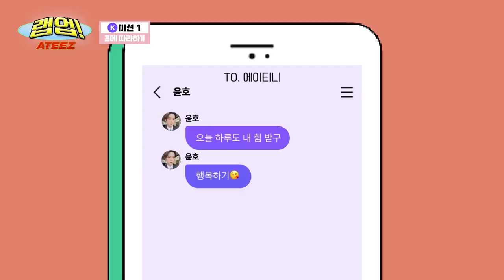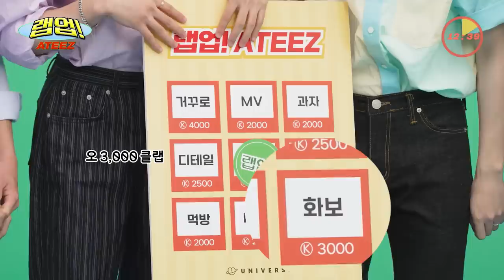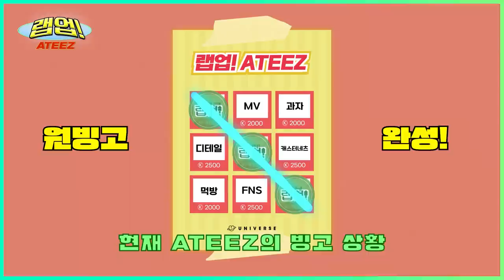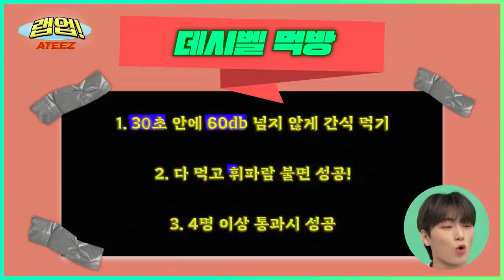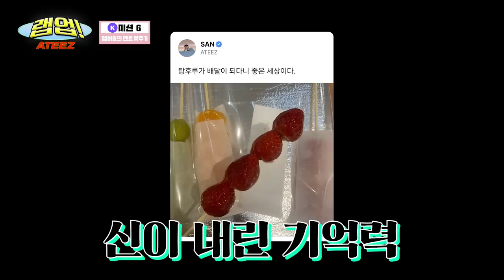(sub) [Ep.3] 에이티즈의 유니버스 랩업! 울 티즈 좀 보세요 W😮W | 🎮랩업! ATEEZ🎮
🎮랩업!🎮 [ATEEZ 편]

에이티즈가 직접 '랩업!' 해보는 유니버스 속 에이티즈🔍

📂 𝗨𝗡𝗜𝗩𝗘𝗥𝗦𝗘 💜
└📁𝗨𝗡𝗜𝗩𝗘𝗥𝗦𝗘_𝗢𝗥𝗜𝗚𝗜𝗡𝗔𝗟𝗦 🎥📸
         ㄴ VIDEO [쌉댄스 EP.4]
         ㄴ PHOTO [Party Time : 홈 캠핑]
         ㄴ PHOTO [Campus Life : 경호학과]
         ㄴ PHOTO [우주해적단]
         ㄴ PHOTO [느와르]
└📁𝗨𝗡𝗜𝗩𝗘𝗥𝗦𝗘_𝗠𝗨𝗦𝗜𝗖 🎵
         ㄴ Don’t Stop
└📁𝗨𝗡𝗜𝗩𝗘𝗥𝗦𝗘_𝗥𝗔𝗗𝗜𝗢 📻
         ㄴ THE CLUES EP.36